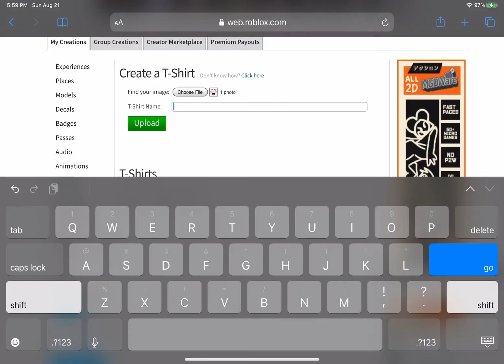POV: if creating a face in roblox was real! 😱